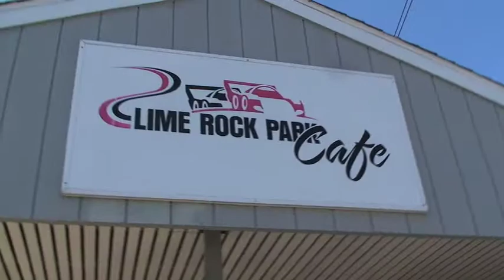Roberto La Rocca Lime Rock CT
Venezuelan F 2000 driver Roberto La Rocca in Lime Rock CT.